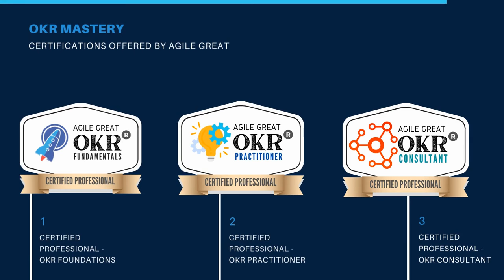OKRs: How OKRs can go wild?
Learn about one key reason for failing on objectives!

Niroshan Madampitige explains how your goals can go wild using a well known experiment done on the psychological condition called Inattentional Blindness!